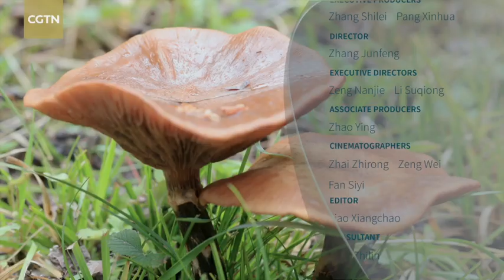الحلقة الأولى من سلسلة الأيل على الهضبة: قوة الأشجار المتساقطة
تسقط الأشجار في الغابات لأسباب مختلفة. هذا هو أنبل زوال، حيث يطلق احتمالية إعادة الميلاد وبداية دورة حياة أخرى.